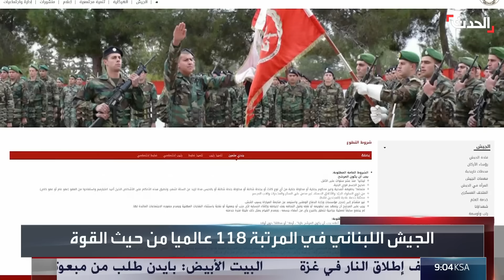نشرة 6 غرينيتش | لودريان في لبنان لبحث "الشغور الرئاسي".. وآمال هدنة غزة تتجدد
نشرة 6 غرينيتش | مبعوث الرئيس الفرنسي جان إيف لودريان في لبنان لبحث "الشغور الرئاسي".. وآمال هدنة غزة تتجدد بصيغة أميركية جديدة

لمعرفة أحدث المستجدات.. عبر البث المباشر من هنا
وبإمكانكم متابعة الحدث على منصات التواصل